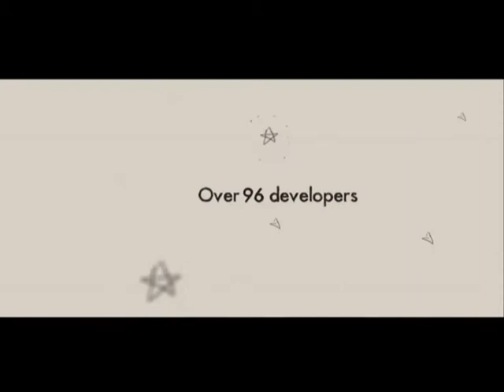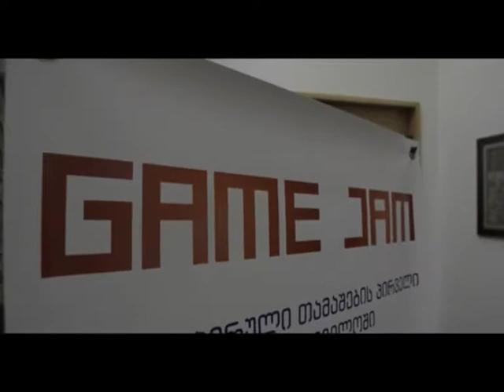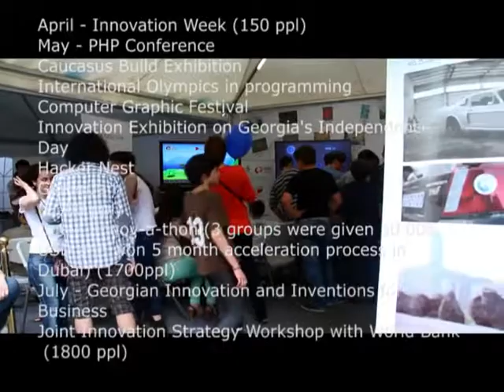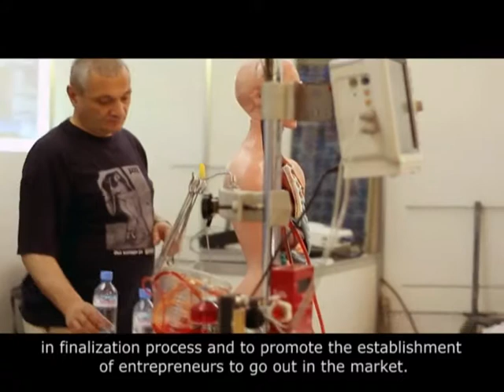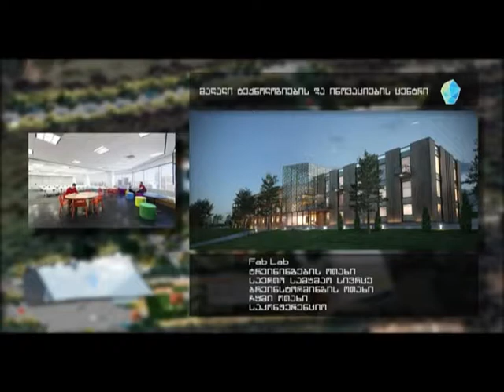GITA Georgia's Innovation and Technology Agency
Georgia's Innovation and Technology Agency is the native resolution of the Government, the Ministry of Economy and Sustainable Development under state control and its sub-entity of public law. It is assigned to coordinate and mediate an important role in the country in terms of innovation and technology development.